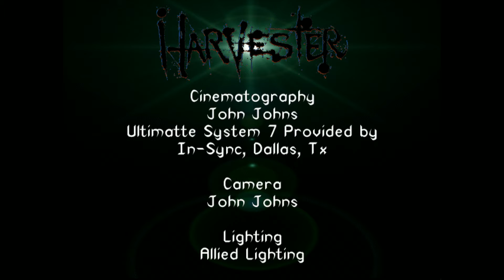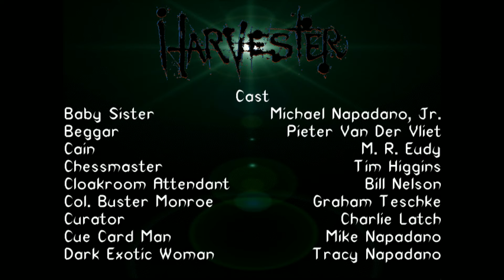Harvester Playthrough (No Commentary) || Part 6 Finale!!!!